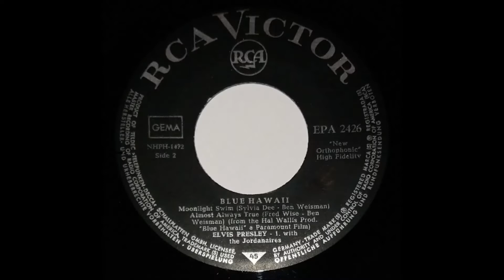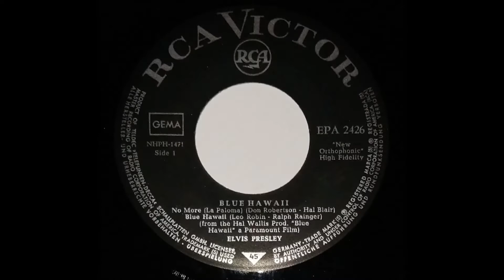ELVIS PRESLEY & THE JORDANAIRES "Almost Always True" Deutsche RCA 1961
Deutsche RCA-EP 2426 "Blue Hawaii" / 1961 .